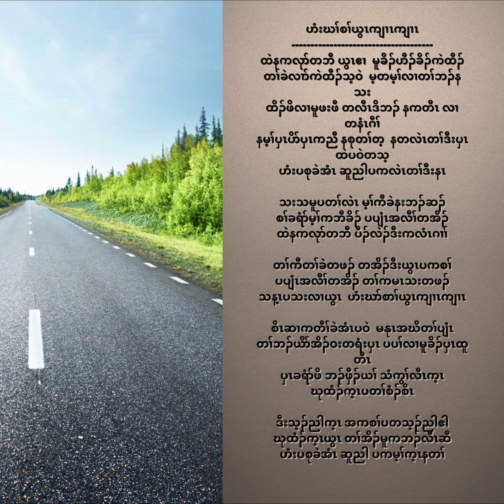𝐌𝐲 𝐅𝐚𝐯𝐨𝐫𝐢𝐭𝐞 𝐊𝐚𝐫𝐞𝐧 𝐆𝐨𝐃“ 𝐥𝐨𝐯𝐞 𝐬𝐨𝐧𝐠 # 30💕💒